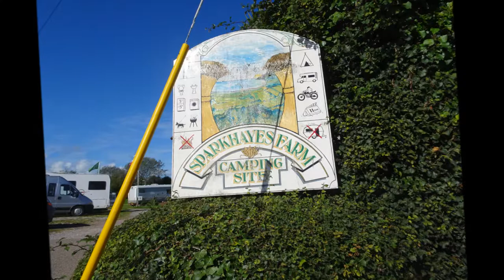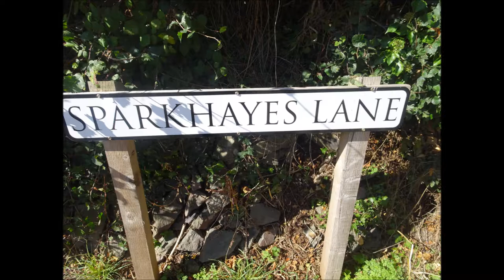Porlock Hikes Trip, Part I, 'Arrival At The Camp Site' by Sheila, September 24th 2018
A Good 4 days of hiking on Exmoor and the Somerset Coast begins. I arrive mid-morning and quickly set up camp so that I can get out while the Sun is about...The weather is excellent and the 4 days were sunny with blue skies, little wind and fairy tale cotton wool clouds--no grayness, no rain at all--great hiking weather for September. Alberta my campervan is located on a quiet and sheltered pitch with an electric hook-up--mainly my age group camping in the quieter Autumn days darker evenings but I can read, watch TV, listen to the radio--basically after a good days hiking I am ready for an early night and an early morning start.In fact the following day--Day 2 I am waiting for the bus from Porlock to Minehead at 06.30hrs.Om Day 2 I walk the coast Road from Minehead back to Porlock---found in later videos Part XI